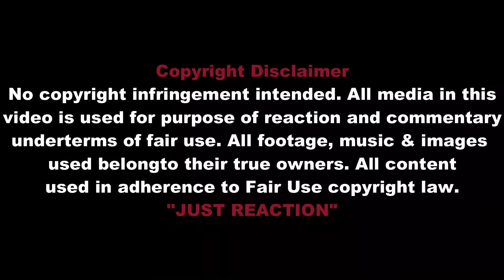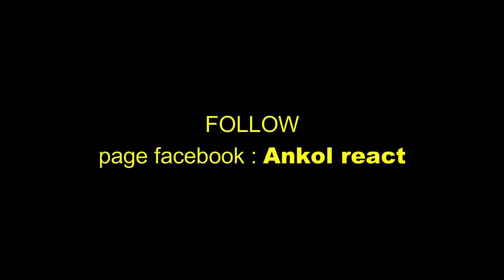Bule: "Jika Kami diberi Pilihan,Kami MEMILIH Indonesia daripada Eropah untuk Tempat Tinggal"